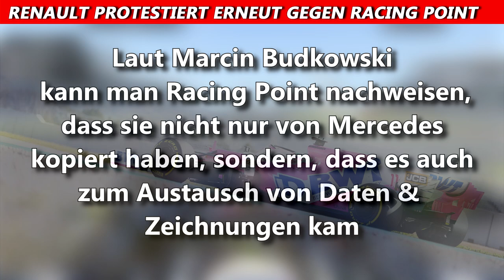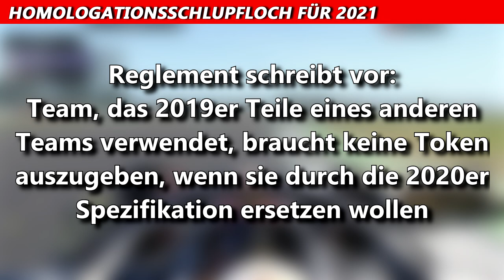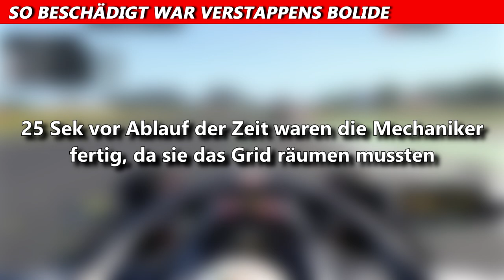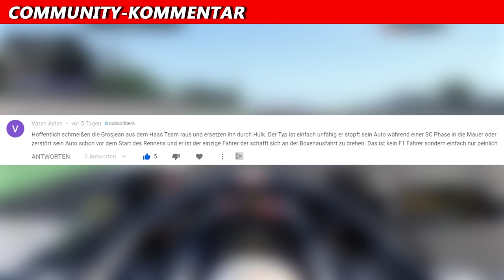So beschädigt war Verstappens Bolide in Ungarn | F1 News | Maik's F1 Channel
Bei der Fahrt Richtung Startaufstellung rutschte Max Verstappen in Kurve 12 in die Barrieren und demolierte seinen Boliden. Doch er hatte Glück im Unglück. Als er in seiner Startbox war, wechselten die Mechaniker seinen Frontflügel, die Lenkstange als auch die Schubstrebe. Weitere Infos im Video.

©️ COPYRIGHT
Diese Bilder stammen aus dem _wige Picture Pool. Dieser Kanal ist Teil des Lizenzvertrages von MotorsportTVDE.